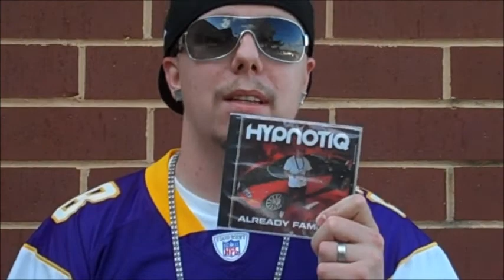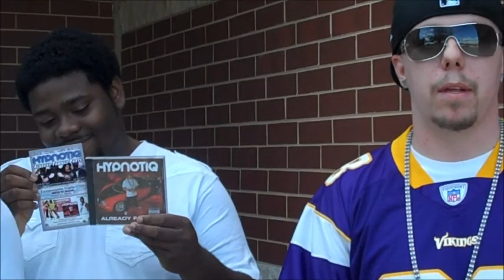HYPNOTIQ TV Episode 2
Hypnotiq Tv weekly serious episode 2
Exclusive interview with Yung Wrold
Be on the look out every week for a new episode of HYPNOTIQ TV.